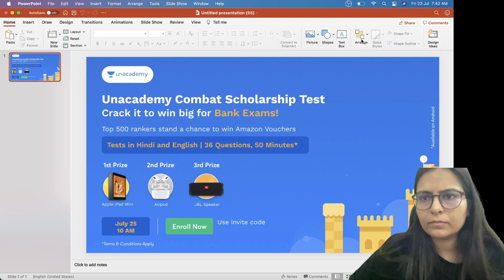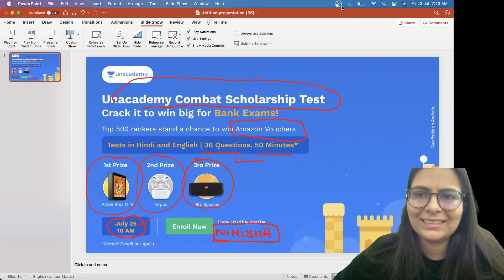Unacademy Combat Scholarship Test | Win Apple Ipad Mini/Airpod/JBL Speaker